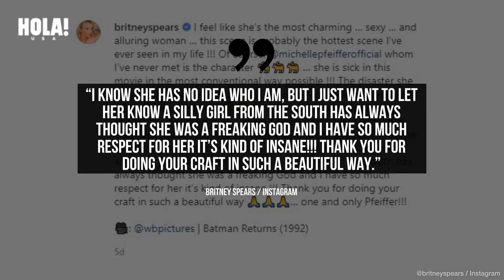Michelle Pfeiffer shows her appreciation for Britney Spears and reveals she is a big fan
ABOUT HOLA!